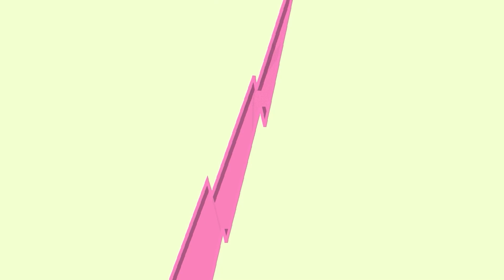SABOREANDO COM CAROL HEDLER | 25/11/23